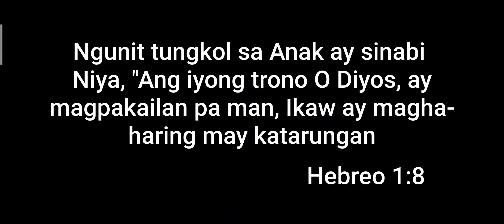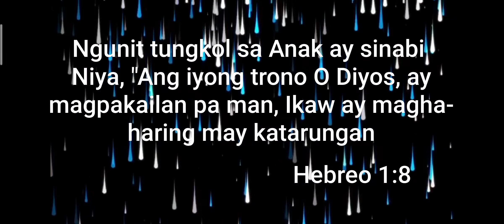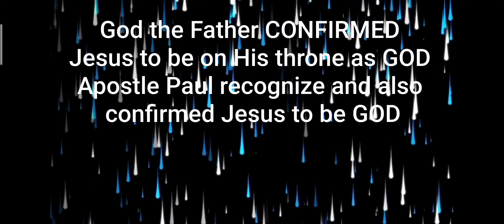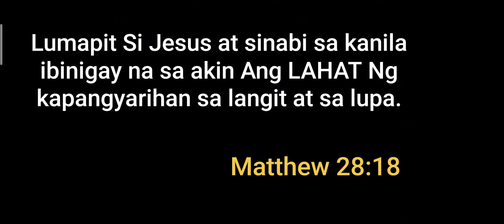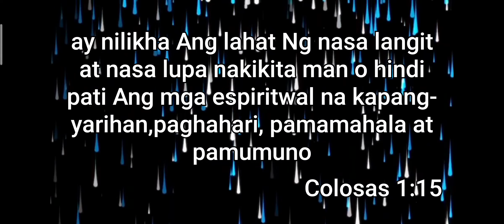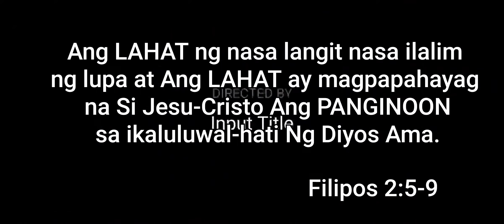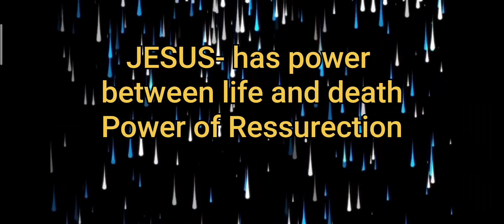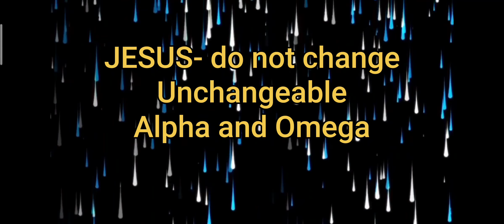January 15, 2022